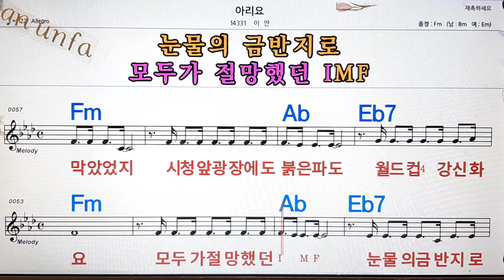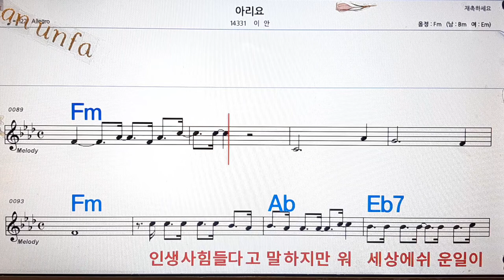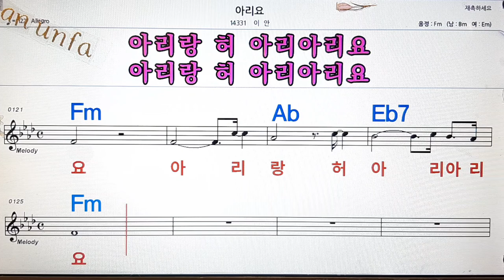아리오/이안💋노래방, 통기타 , 코드 큰악보, 가라오케, 반주💖Karaoke, Sheet Music, Chord, MR